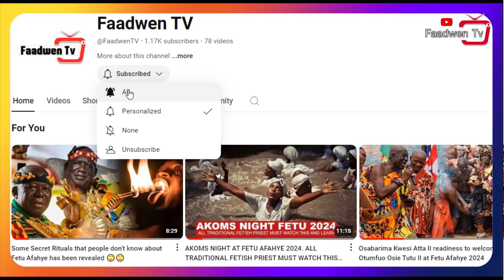OTUMFUO OSEI TUTU II RECIEVES THE GOLDEN KEY OF CAPE COAST FROM OSABARIMA KWESI ATTA II